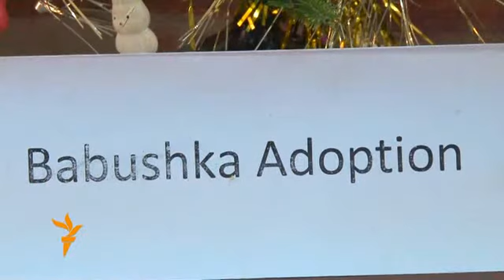Бизнес мүмкүнчүлүктү чектебейт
Бул берүүдө социалдык бизнес жана андан ийгиликке жетишип жаткандар тууралуу сөз кылабыз. (1-бөлүк)